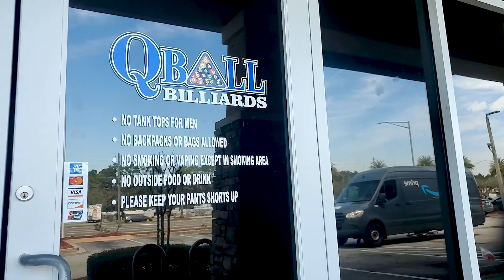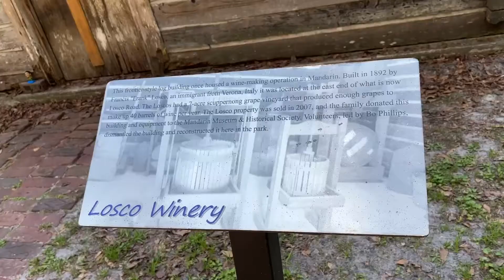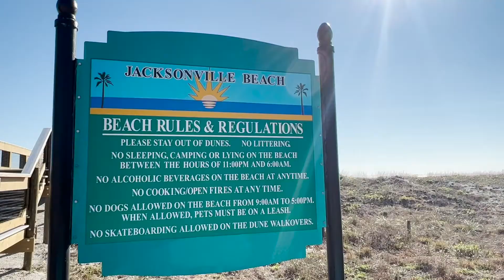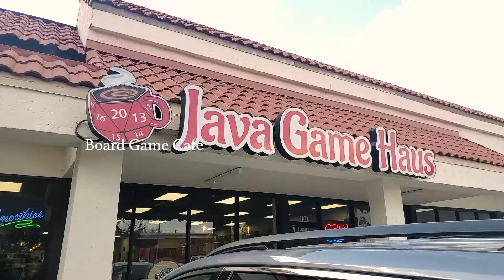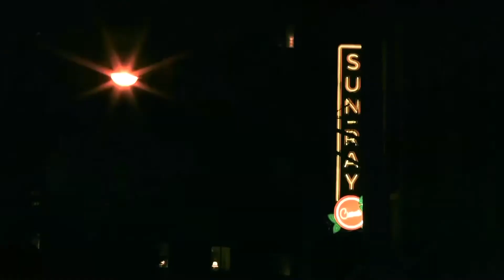Eric Benitez show 3